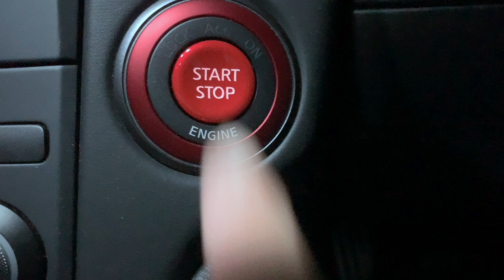R53ミニクーパーSで国道41号線をドライブ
R53ミニクーパーSで愛知県内の国道41号線をドライブする動画です。